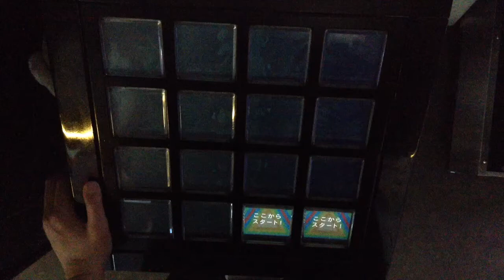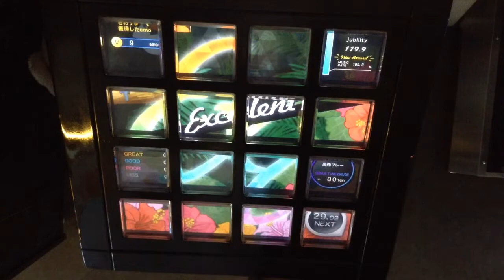[jubeat]YONA YONA DANCE[EXT] EXC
Player:RIKO.B-1(び〜)

アーティスト:和田アキ子
Lv:9.5